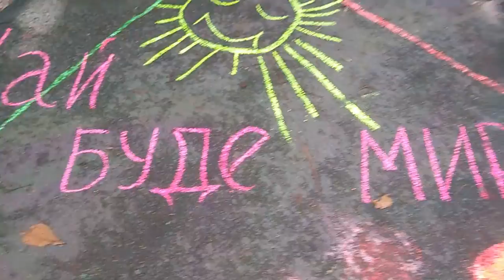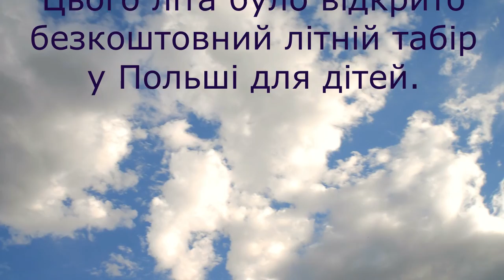"Літній табір для сміливців у Варшаві" від фундації Незламна_Україна.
Українські діти, що виїхали до Польщі через війну, змогли відпочити в таборі "Літній табір для сміливців у Варшаві" від фундації Незламна_Україна.
Добігає кінця вже третя зміна у літньому таборі. За два тижні діти познайомилися один з одним, поділилися власними історіями, продемонстрували власні творчі таланти  у конкурсі "Нові імена" та конкурсі малюнків "Квітка для ЗСУ", відвідали психологічні тренінги та заняття з польської мови і відсвяткували "День квітів".
Слава Україні!